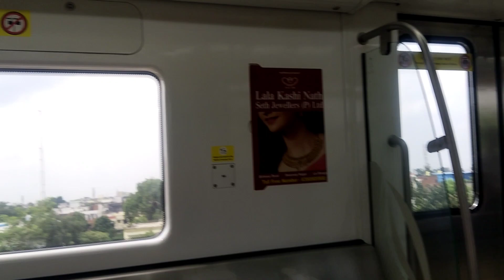first time metro ka Safar || rawatpur to University Kanpur 😄😄